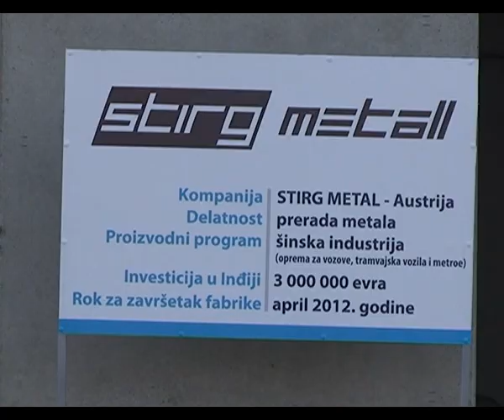Strig metal 0203 FINAL